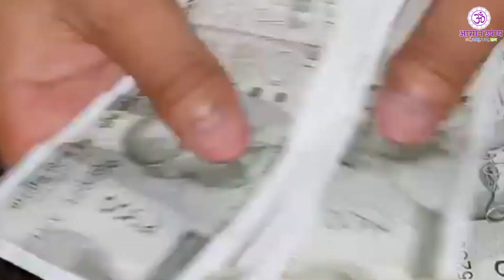मिल गया मुर्दे को जीवित कर देने वाला पौधा, इसके चमत्कार जानोगे तो चौक जाओगे, कायाकल्प हो जाएगी